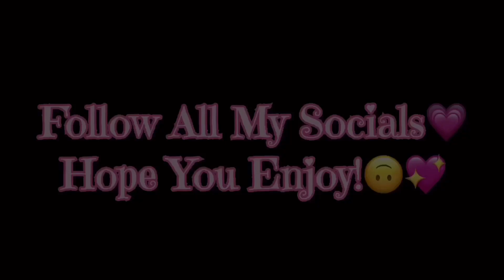Finish The Lyric Challenge *Part 2* 🎶🥰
Hope you guys enjoyed this video it’s was really fun for us to film! Comment down so YouTube ideas you guys would like me to do!💕 & have a bless & wonderful dayy ☺️💞